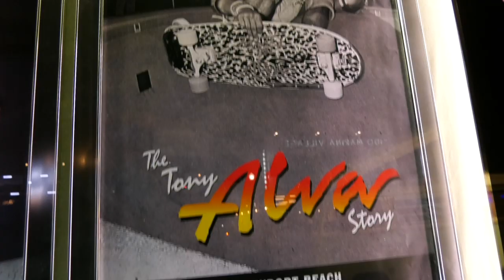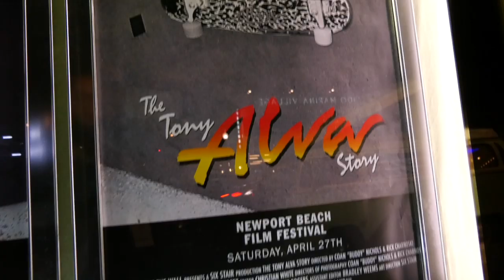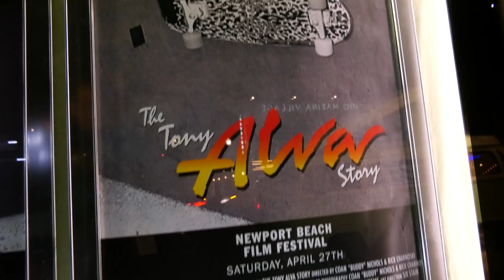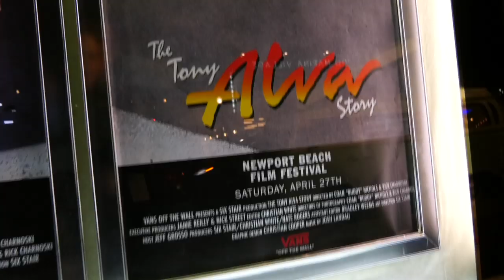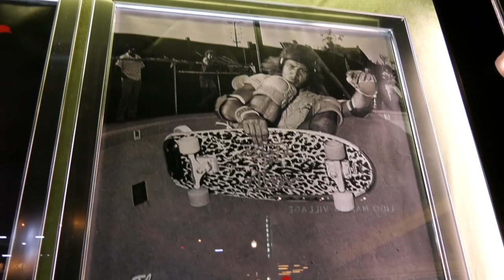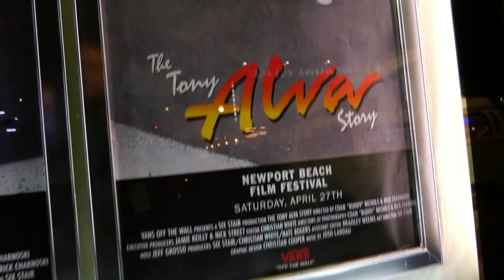Tony Alva & Eric Blair talk The Tony Alva Story Doc ,Dog Town& Vans 2019